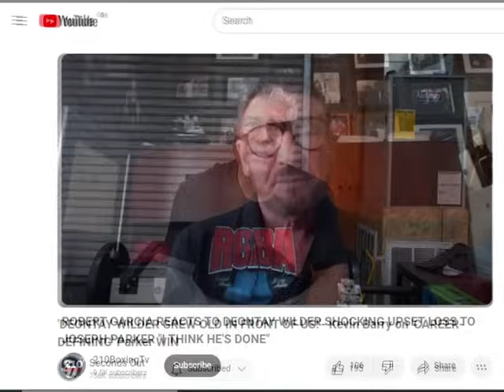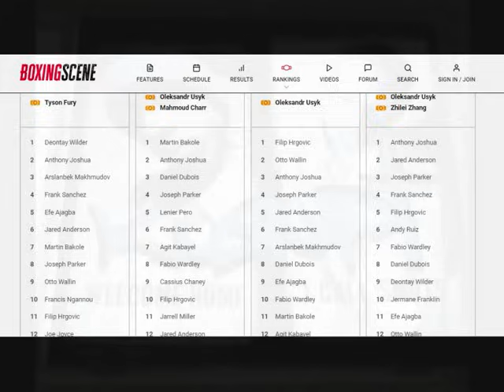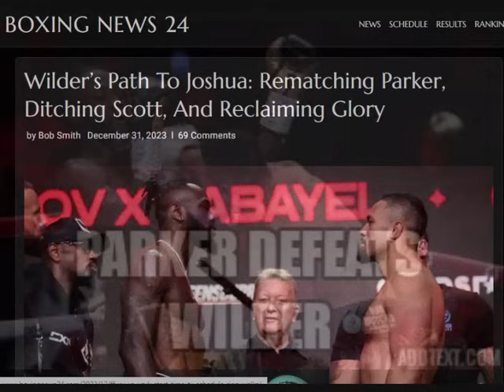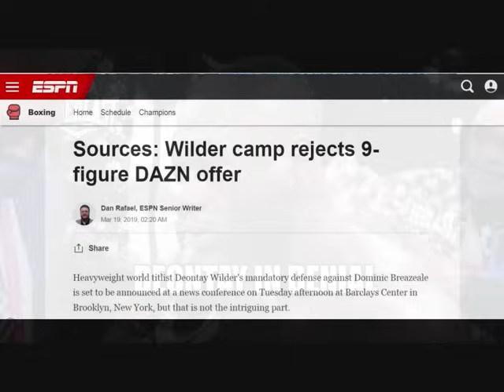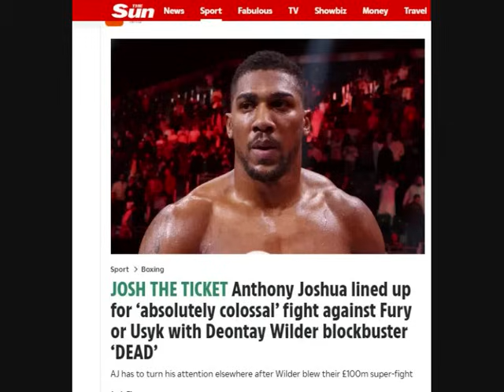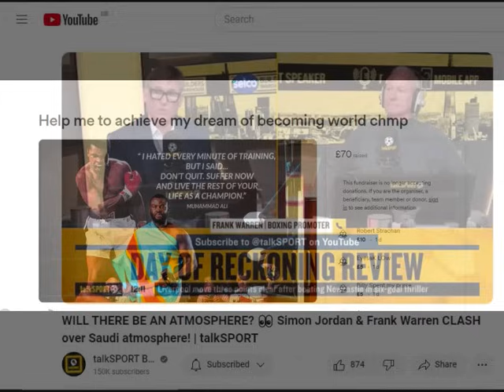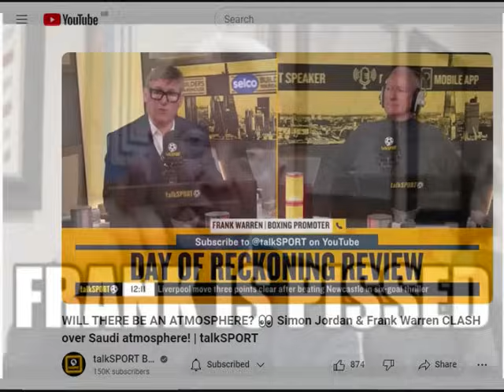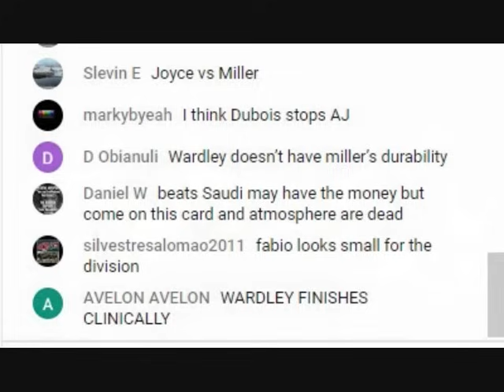VOL 447 - WILDER FUMBLES £100MIL JOSHUA SHOWDOWN -WHATS NEXT FOR JOSHUA? TALKSPORT ENRAGE WARREN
0:99 INTRO
0:13 IS DEONTAY WILDER A SHOT FIGHTER?
1:27 CAN DEONTAY WILDER REDEEM HIMSELF AFTER JOSEPH PARKER LOSS?
3:58 QUESTIONS THAT NEED TO BE ASKED IF AJ & ARE TO FIGHT NEXT
4:53 WILDER SAYS HE DOESN'T WANT PARKER REMATCH
6:33 WHO WOULD INVEST MONEY IN AN AJ VS WILDER FIGHT TODAY AFTER WILDER'S LAST PERFORMANCE?
8:33 WHY WILDER SHOULD TRY TO RMATCH PARKER IF HE'S TO COME BACK SUCCESSFULLY
9:22 WILDER FUMBLED £100 MILLION SHOWDOWN WITH JOSHUA
9:47 WHAT'S NEXT FOR ANTHONY JOSHUA?
12:35 WBA RANKED NO 1 HEAVYWEIGHT MARTIN BAKOLE PUTS UP GOFUNDME PAGE
14:15 TALKSPORT ENRAGES FRANK WARREN ABOUT LACK OF ATMOSPHERE AT "DAY OF RECKONING"
17:34 MY TAKE ON LACK OF ATMOSPHERE AT  "DAY OF RECKONING" LIVE HANGOUT
25:54 OUTRO: SONG "THE HIGH JUMP"
         ARTIST "LIVE J5"
         BEAT PRODUCED BY "BOXING BEATS & RHYMES"